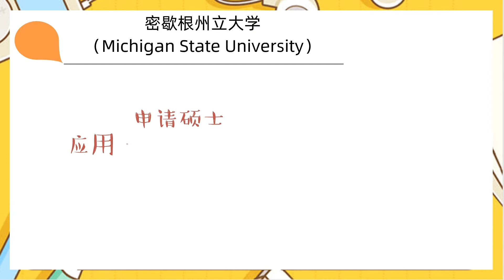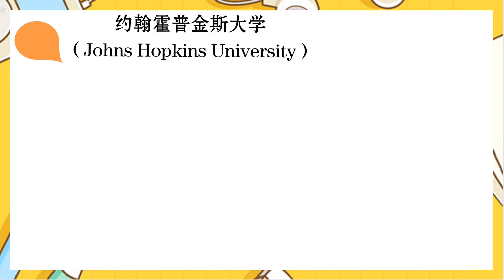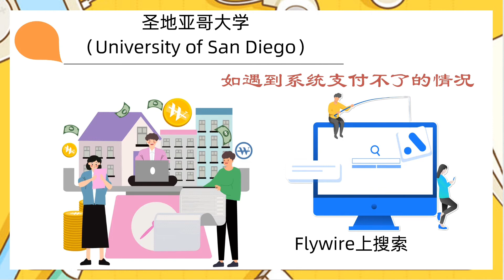这8所美国大学更新留学申请要求